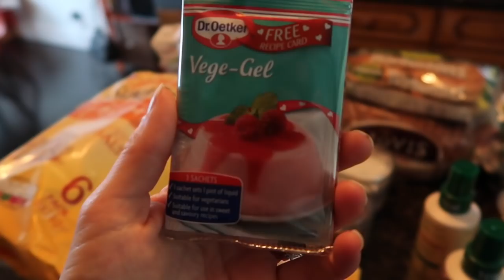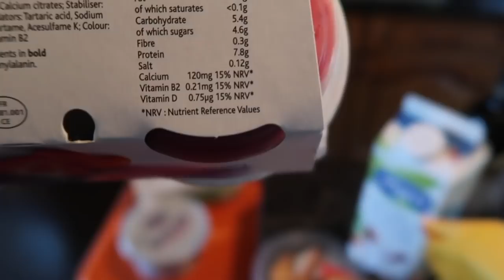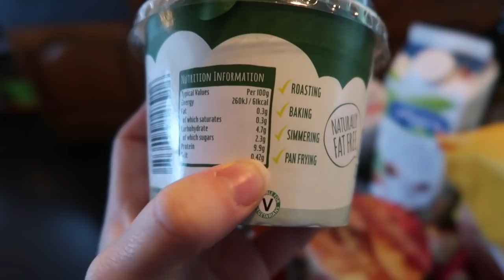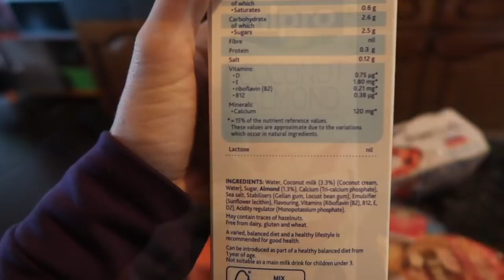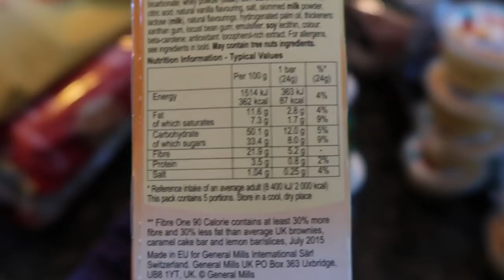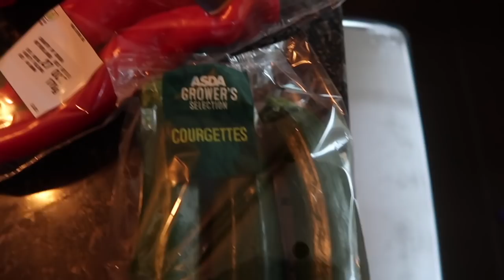Healthy Food ASDA Grocery Haul | I Broke My Neck